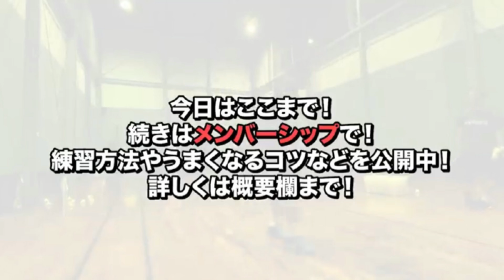第９７話🐵【最重要】全世界のバドミントンプレイヤー全員に自信を持って伝えます🔥神回🔥